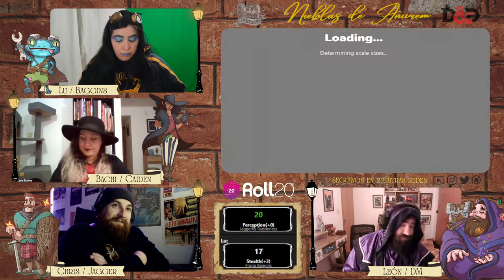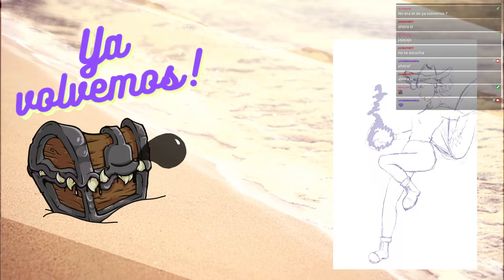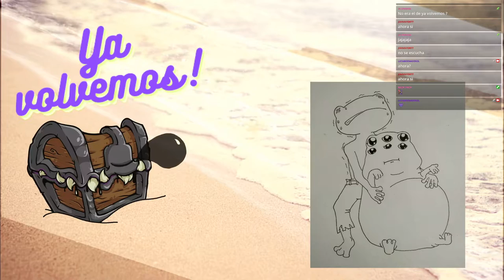Dungeons & Dragons 🏝️ Nieblas de Anurem - Capítulo 78: Lobo en piel de Rana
El Monasterio se prepara para una celebración puertas adentro solo para las personas con alas, y el grupo tiene que decidir dónde pasar el día hasta que puedan volver. No tienen mejor idea que visitar el pueblo de los grungs refugiados... Y las cosas van a ponerse un poquito complejas!

🎲La Party🎲
🧙‍♂️León, como el DM

CAPÍTULOS
0:00:00 Pre-intro
0:06:22 Anuncios
0:15:02 Recapitulación
0:24:07 ¡Comienza la aventura!
01:43:22 Pausa
01:53:00 ¡Segundo bloque!
03:49:12 Fin de la aventura